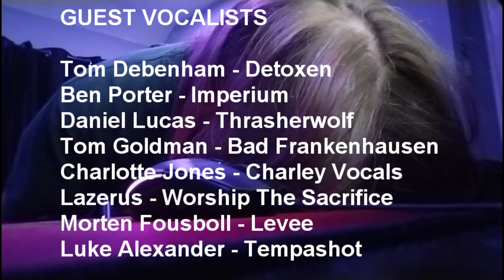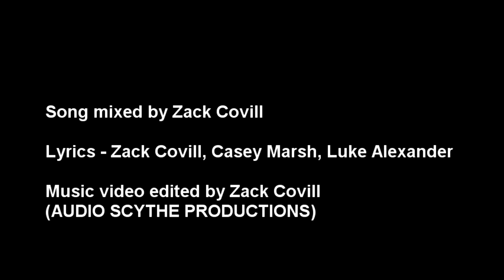HALBERD - Legion In Arms (OFFICIAL MUSIC VIDEO)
⚔Legion In Arms⚔

An alliance forged by metal, for metal.

Putting this together was no easy task, but with the help of the amazing talent in our scene, we have proved that with communication, dedication and unity - an idea is just an idea until put into action.

Firstly, a big shout out to our drum beast Zack for writing and mixing the track. This man works so hard to bring the best and he's gone above and beyond countless times to give you pure metal. Buy this man a beer (or 7)!

Another shout out to our hyperactive frontman Casey Marsh, for organising and putting together the collaboration. We've never met anyone so energetic and passionate about what it is they do.

A great big shout out to all the bands involved. None of this would have been possible without each and every one of you ❤

Acid Reign
Bad Frankenhausen
Bangover
Charlee Vocals
Dead Before Mourning
Detoxen
Devilment
Evisarise
Hand Of Doom
Imperium
LEVEE
Prolapse AD
Secreum
Sewer Trench
Tempashot
Thrasherwolf
Worship The Sacrifice

Make sure to check out every band on this list, as they all deserve the undying respect we should all have for one another!

Lastly, one big thank you to all the fans from all the bands. You are what makes the scene move. You are what brings everyone together. We are THE LEGION IN ARMS.

We stand as one. We are the London Metal Coalition 🤘

We will be donating all of the profits from this track to various charities and projects important to the bands involved, some of which we've listed below for anyone who would like to donate directly

Mind
SpecialEffect
GOSH
Stonewall